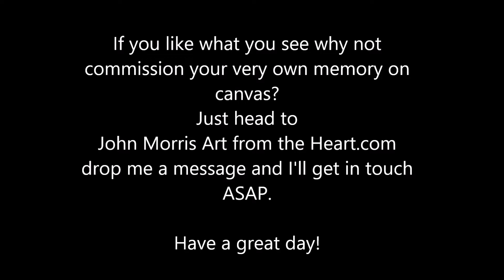3 Mintue - Cat profile speed painting - Video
All work comes with a certificate of authenticity, so you can trust that It has been made to our high standards

/Cat painting
November 2017
Music from the album This Generation